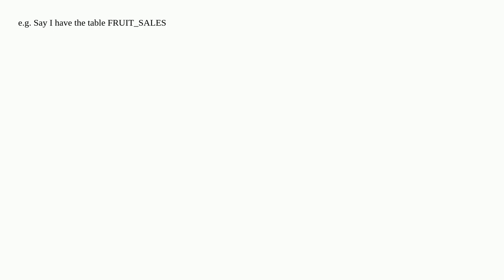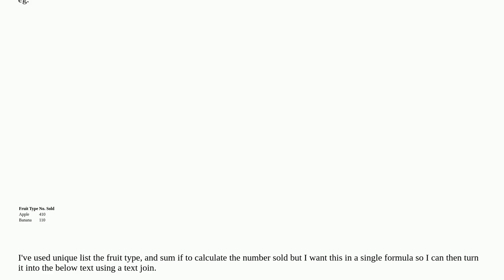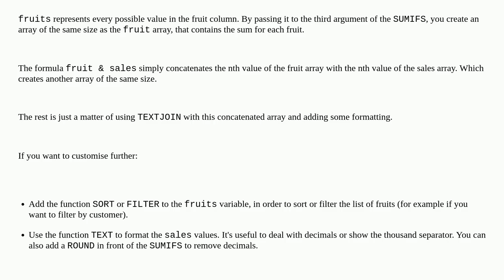How mimic a pivot and then apply text join in a single formula in Excel?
A special thanks goes out to the community

  microsoft-excel